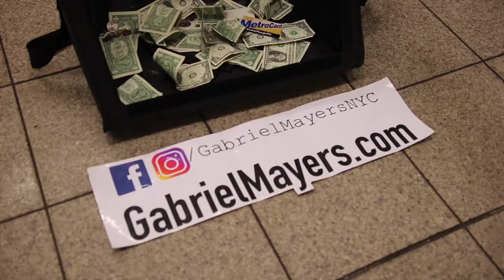NYC Subway Guitarist: Gabriel Mayers Vol.2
A true artist in his own element. Gabriel Mayers is on the come up.